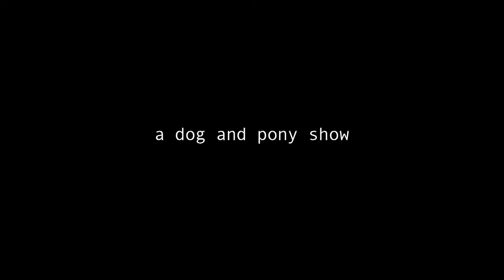Cowboy Junkies - The Neighbors Dog (full episode)